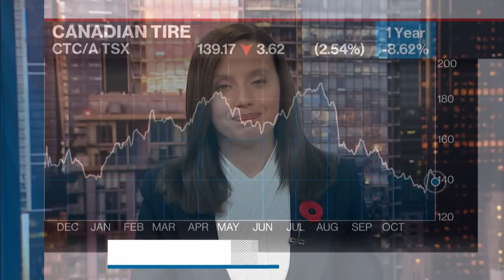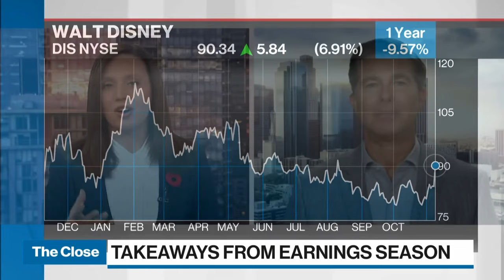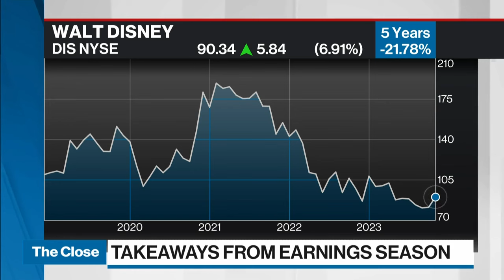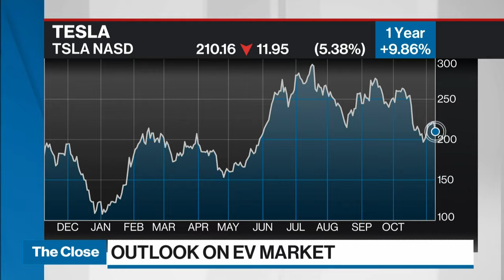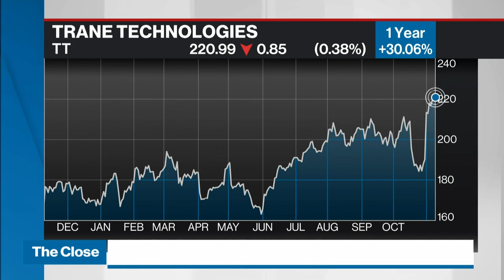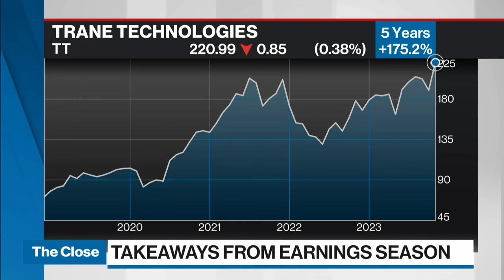Powell talked down the market again: Gerber Kawasaki’s CEO Ross Gerber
Ross Gerber, CEO of Gerber Kawasaki Wealth and Investment Management, tells BNN Bloomberg that the Fed creating more uncertainty about interest rates when “everyone knows they’re going lower next year” serves no purpose.